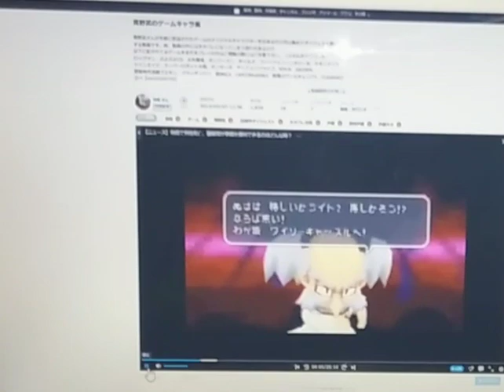1944年5月02日生(島田敏)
①チーフ・ヴル
②李弘
③ヴォズ
④ドクター・ヴァルダー
⑤アントニオ
⑥ロイド・キャンヴェル大佐
⑦アレクサンドル・レオノヴィッチ・グラーニン
⑧アルヴァート・W・ワイリー博士
⑨アイザック
⑩すけとうだら様樣
⑪サムライモール
⑫ホテイ丸
⑬ドクター・ジョーンズ
⑭チャン・フォン・アイン博士
⑮ガレノス
⑯ロディル
⑰氷水ガイナッヅォ
⑱インジール
⑲ゲン・フー師匠
⑳ムラマサ
21:怒愚人
22:ゴウリュウ
23:ドウジン
24:藤堂龍白
25:ローレンス・クライファート
26:ギリアス・サンダーヘッド
27:ショットグラス
28:ドクター・アレフ・ロイマン
29:エグヴェルド
30:カシコンス王
31:闇ペンギン様樣
32:ニール・L・ファンガーソン船長
33:レオ
34:ゲーオルグ
35:白竜
36:ディダデリス
37:ガストン・スレイド
38:ヤタロウ・エモリ博士
39:オムライス
40:ドガディ
41:陰蔭陽師
42:北条鷲鷹
43:ドクター・ゲーツ
44:デヴァイズ
45:ドクター・ケモー
46:ド～ヴェ～
47:デュルゼル
48:ヨハネ
49:ホワイトフェイス
50:キリング・ミービルヴィス
51:アレックス・ショーン・ラミレス
52:安西
53:リーズ・ナブル
54:クラーケン
55:ウィリアム・ノーヴル
56:オーサー
57:賢神紳岩雄雌
58:カミュ宰相
59:アオダイショウ
60:山崎嵜屋
61:ピーニオ
62:ゲイリー
63:神紳代藤次
64:ウォルラス・ファリオン
65:ニコラス・A・アンダーソン艦長
66:暗黒龍ヴァヴィロン
67:マオ
68:フィーデル・ヴァルグフォルツ
69:ドクター・カナル・トムトレイン
70:ヴルネグ
71:ハフマン大総統
72:skeletonT
73:サソリマン
74:ロヴィンソン卿
75:ガンちゃん
76:シンイチ・ニラサキ
77:ウー・フェイ
78:間太郎
79:スプリガン
80:シャッコ
81「天外魔境~風雲曇カヴキ伝~完全保存版」摂攝津野菊鞠掬椈鞫麹五朗